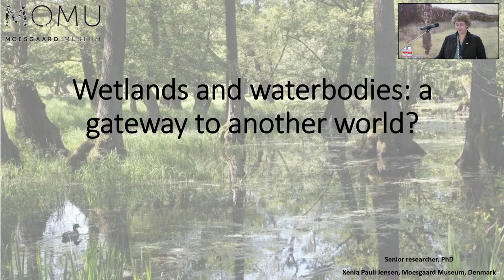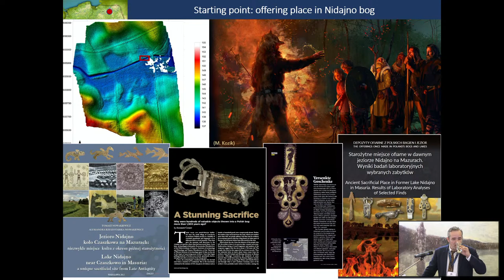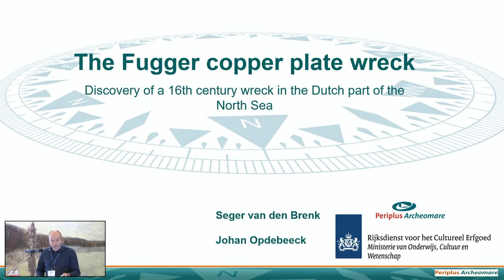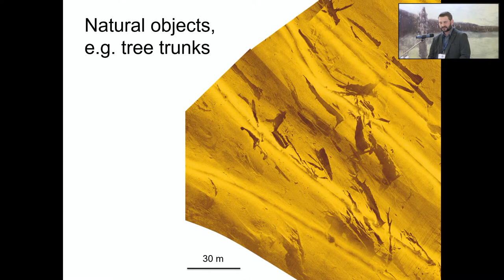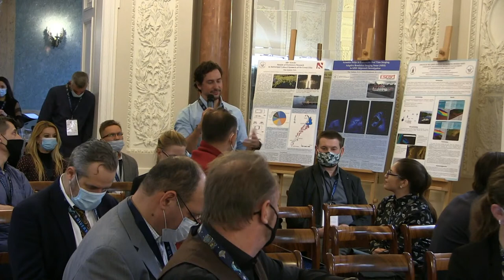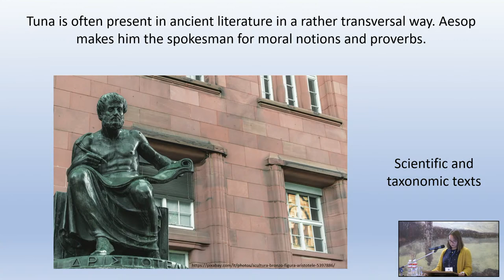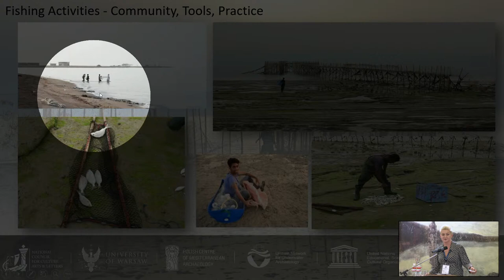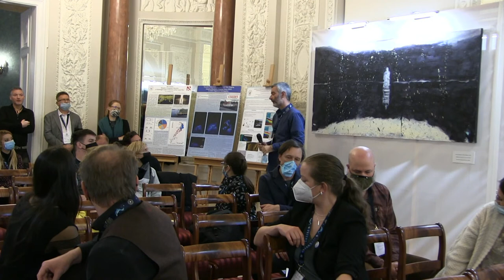19 th of November_4 th Warsaw Seminar on Underwater Archaeology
8.00 AM (UTC); 9:00 (PL) Opening ceremony
08.25 AM (UTC); 09.25 (PL) Session I - Sacrificial Sites in Waterbodies and Wetlands
10.45 AM (UTC); 11.45 (PL) Session II - Ships and Boats. Excavation, Preservation,

Experiment, Reconstruction
12.30 PM (UTC); 13.30 (PL) Poster Session
14.30 PM (UTC); 15.30 (PL) Session III - On the Borderline: Waterfront Archaeology

Worldwide